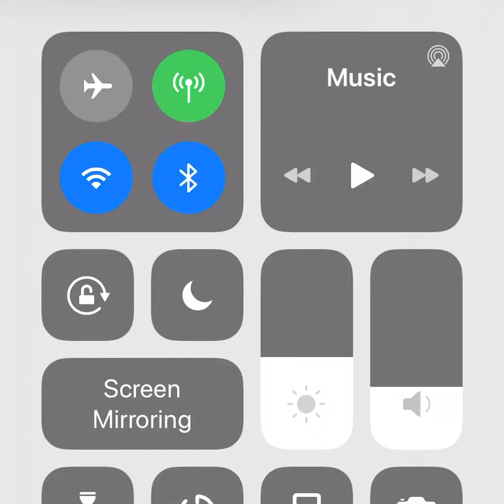Abby’s radio part five